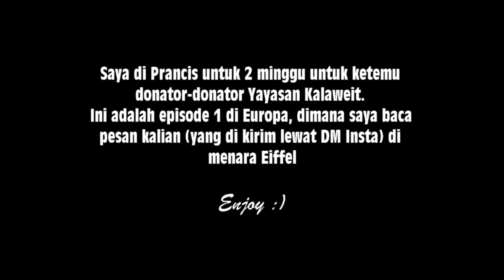Saya baca PESAN-PESAN KALIAN di depan MENARA EIFFEL !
Saya baca pesan DM kalian yang di kirim ke Insta Saya. Mohon maaf tidak semua dapat di masukin (ada yang masuk setelah shooting dll).

Untuk nonton pesan kamu klik time code depan nama/Insta kamu (dan kalau mau langsung ke part 2 klik disini : 50:02 )

Mohon maaf apabila ada kelahan saat ucapin nama kalian dll ya. Terima kasih.

Roni Mahendra 4:35
Samuel Sandi 4:35
Dewi Aprila 5:16
Elisabeth (Beth) 5:45
Ananda Muas 5:59
Winwin 6:19
Capung 6:25
Muhamad Amin  6:47
SNA 7:27
Yandi 7:38
Alterjo 8:07
Endah 8:34
Dal 8:59
Hendra 9:07
Ria  9:33
Raa 9:49
Cahaya beriana 10:09
Kayana duita 10:41
Duan Aburizal 10:55
Riko 11:11
BabyD 11:26
Widyaseptiana 12:00
Meilly Victoria Aquino 12:31
12:52 Fitriyani
13:20 AWE
14:02 alfahad
14:17 Dika
14:53 Aufrey Edha
15:04 Folia Aulia
15:32 Ibrah Gibrael Prasetyo
15:55 saw
16:16 Fakhri Fauzi
16:39 Helmi
16:52 Rinaty
17:20 Yosefin
18:20 Mahcica
18:45 Yaripermadi
19:01 Blacki
19:14 Ddede
20:40 Lilis Puspitasari
21:00 Rahman
21:13 Ami
21:22 Helen Indah Pardede
21:47 Happy birthday  Fia
21:58 Aulia Azizah
22:10 Sri Meo
22:33 Najla
23:15 Zalfa
23:52 Michel Ferbrian
24:24 Dianitaaamnda
24:44 Kita Nova amalia
25:09 #
25:23 lm_bg
25:37 chr.ichaa
25:48 ftry.ayuu
26:09 Eping
26:16 aandumb
26:37 Sasha Aprila rustan
26:55 Sinta Bernardino
27:13 Toko super mega
27:32 Radha Exstra
27:52 Monster_sebs
28:04 Origon_Tingkem
28:34 Agri
28:53 Gita
29:22 Jatoras
30:00 Jealdota
30:12 Hurbanjungle
30:32 Puput Melati
30:42 C
30:55 Ethnic, Bohemia
31:29 Longquereee
31:45 Lisa
32:15 Fariz Al Fikri
32:28 Oki Triyono
32:55 Clariza
33:06 Hendro
33:16 Furu
33:36 predd
33:50 yopitasarii
34:05 Henny
34:25 Dwiky Hendrik Ardiansya
34:40 Doni Yosua Apriadi Bannus
35:01 Alfnstrco
35:15 Laras_chan
35:51 Yulia R. Kristy
36:07 Handriani
36:25 Evelin_lobemato
36:43 ronassalfitra
37:02 Tami
37:18 Tachuity Lasoo
37:36 Fakirilmu
37:49 Raymond
37:57 Pertamamonika
38:16 Lians
38:34 roe p
38:49 Whirani Putri
39:09 wiwahagang
39:20 latifahltfh
39:29 Stephan Christian
39:40 roohimm
39:51 Nur Aprila
40:04 nnick_png
40:30 Tasya
40:38 ahmad Yasin
41:00 Azizatun nur Muflikhah
41:07 Rezza
41:25 nishaptrrr
41:42 ikbarnrswra
42:12 Chandra Nugraha
42:23 bryanabram
42:55 Regita
43:21 Randy Hidayat
43:40 Imrantjng
43:52 Samm_koko
44:17 George Cornelis
44:23 Clara
44:38 hayyut
45:04 Agit
45:23 Wiwi
45:30 syyalllmaaa
45:49 Floren.26
46:16 Aleng
46:35 Ferry Anjung Purnomo
46:50 Adrian
47:03 rusdi
47:26 Muhammad lla Liansya
47:45 Pesan buat timothee
48:10 i0.haa
48:21 call me “EL”
48:35 drfadilahh
48:48 Nek Ne
49:03 Okrianto Tolampi
49:15 Winda Yusuf
49:50 Rucan_tari

Dukung saya dan channel saya di SOCIABUZZ, dan masuk grup “teman dekat” Chanee di Instagram

Gabung jadi VIP di channel ini ! (beberapa video dapat di tonton duluan dari yang lain, dapat logo khusus sebagai VIP setiap kali tinggalin komen, dan komenmu/pertanyaan kamu pasti di jawab sama Chanee).

Yayasan Kalaweit Indonesia :
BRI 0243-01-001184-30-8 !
Terima kasih banyak dukungannya !

Yayasan Kalaweit Indonesia adalah Mitra dari Direktorate Jenderal KSDAE,  Kementerian Lingkungan Hidup dan Kehutanan RI